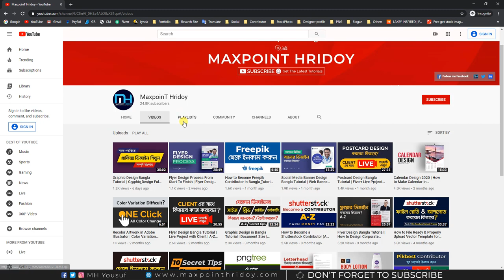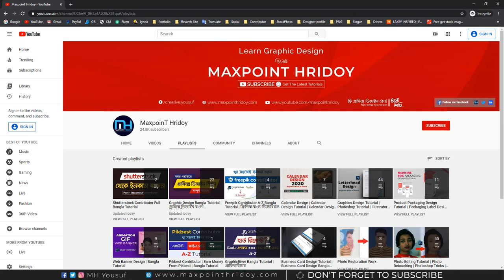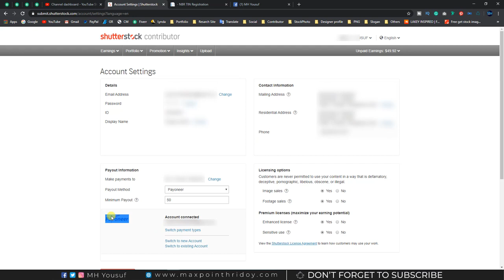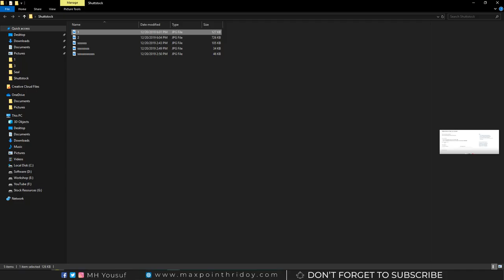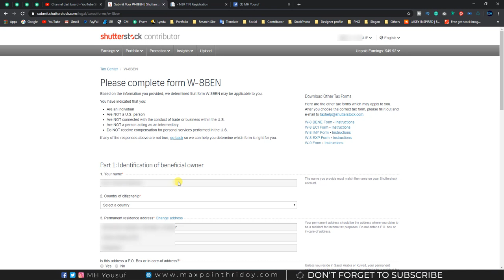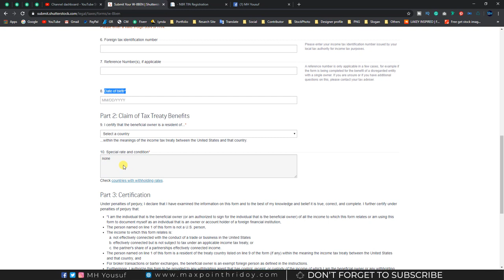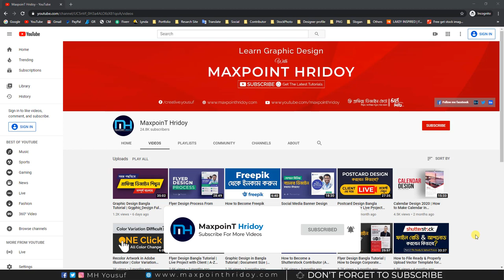How to Withdraw Money from Shutterstock Bangla Tutorial | How to Add Payment Method | W-8BEN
In this tutorial, you will learn how to add payment method form Shutterstock contributor | সাটারস্টক থেকে ইনকাম করা খুব সহজ, এই ভিডিও তে দেখানো হয়েছে কিভাবে ট্যাক্স এর ফরমটি ফিলাপ করবেন এবং কিভাবে পেমেন্ট অপশন সেট করবেন। আশাকরি সবার জন্য হেল্পফুল হবে।

আপডেট নিয়মঃ JPG আপলোড করতে হবে না। শুধু EPS ফাইল আপলোড করবেন। এর জন্য আপনাকে Illustrator এর আর্টবোর্ড সাইজ সর্বনিম্ন 3000px নিতে হবে এবং EPS 10 ভার্সনে Save করে শুধু EPS ফাইল আপলোড দিলেই হয়ে যাবে।
Document size example:
Weight 3000px
Height 3500px
Weight 3000px
Height 4000px